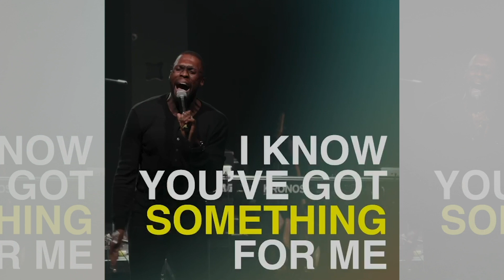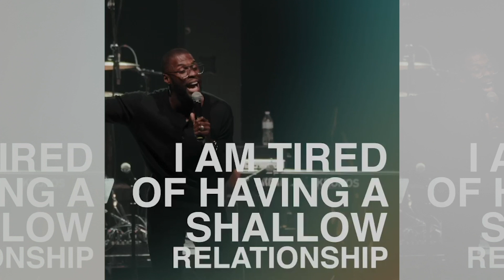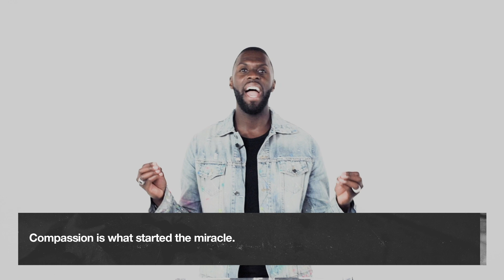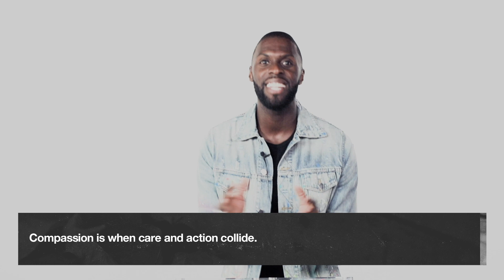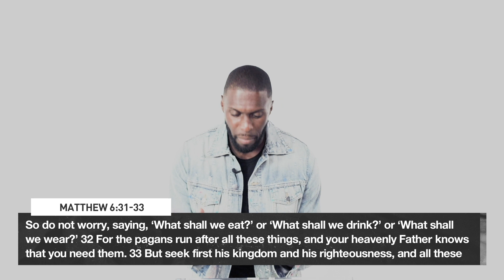Robert Madu | September 6th, 2020